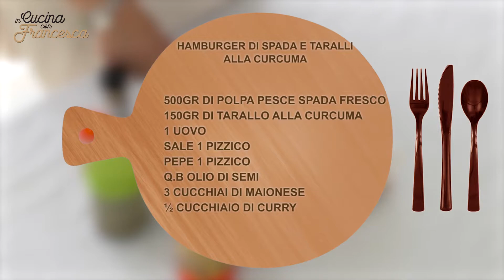Hamburger di pesce spada e taralli alla curcuma Dolce Fiore®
Un secondo piatto sfizioso e originale, dal sapore delizioso per stupire parenti e amici durante una cena o un pranzo.
I taralli taralli alla curcuma Dolce Fiore® rendono questo piatto davvero saporito e particolare.